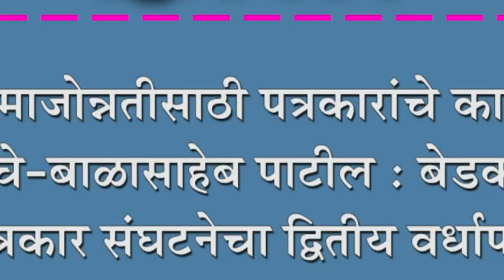समाजोन्नतीसाठी पत्रकारांचे कार्य मोलाचे-बाळासाहेब पाटील : बेडकीहाळ पत्रकार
समाजोन्नतीसाठी पत्रकारांचे कार्य मोलाचे-बाळासाहेब पाटील : बेडकीहाळ पत्रकार संघटनेचा द्वितीय वर्धापन दिन उत्साहात